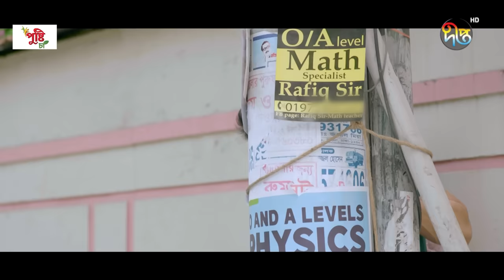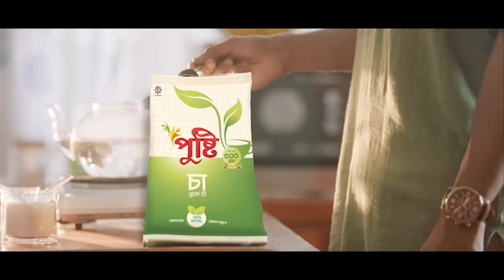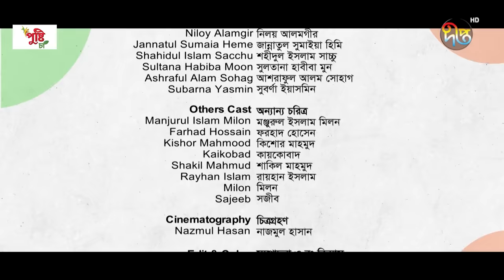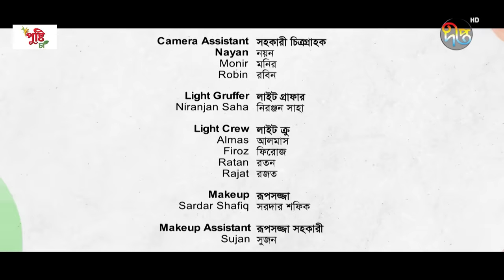PremHoiteShabdhan | Prem Hoite Sabdhan | প্রেম হইতে সাবধান l Niloy Alamgir, Himi | EID Natok 2023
Eid Special Natok: Prem Hoite Sabdhan
Cast: Niloy Alamgir, Jannatul Sumaiya Himi
Director: Harun Rusho

🎬 নাটক: প্রেম হইতে সাবধান
অভিনয়: নিলয় আলমগীর, জান্নাতুল ফেরদৌস হিমি
পরিচালনা: হারুন রুশো

Deepto TV address:
7/A/GA Tejgaon Industrial Area, Dhaka 1208, BANGLADESH